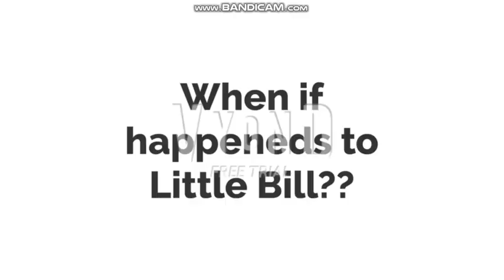Caillou Pranks Out Little Bill/Chasing by those people to Him/Ungrounded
This is very funniest everseen, he prank little bill out, he tries to turn little bill into a big foot.